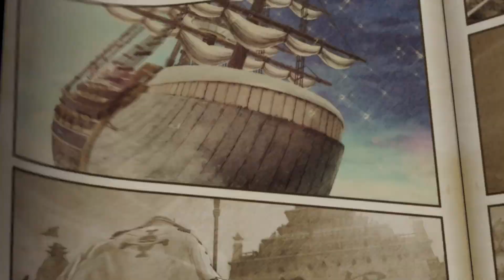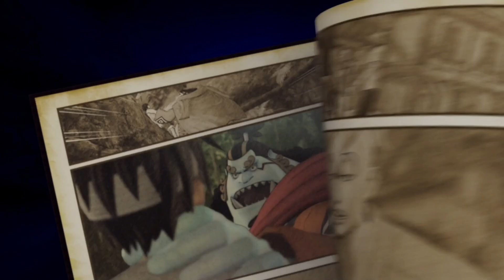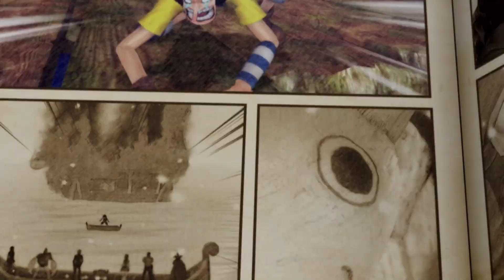One Piece Live Action Season 2 - Dr Kureha Interview & Nico Robin Behind the Scenes!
The Season 2 of One Piece is under way and the actors are currently recording at cape town studios, lets check up with Lera Abova & Katey Segal on what they've been up to recently in BTS & Interviews!